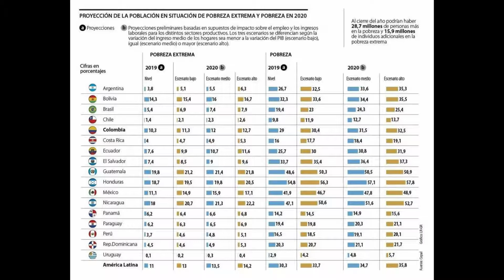Países de Latinoamérica con menos pobreza 2020